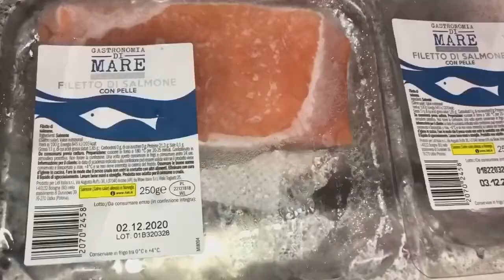SALMON FISH| HOW TO FRY SALMON FISH| EASY SALMON RECIPE| BY LAREIB JAMAL| LWLJ| 2021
SALMON FISH
How to Cook Salmon in a Frying Pan. This salmon recipe is super easy, delicious, and healthy!  When i started eating healthy I was afraid to make salmon for fear I would ruin it so I am sharing the recipe and method I use to get perfect tasty salmon every time.
It's very easy quick and authentic recipe
MUST TRY
HOPE YOU WILL LIKE IT

INGREDIENTS
-1250grams salmon fish
-2tbsp garlic paste (lehsan)
-1/2 vinegar (sirka)
-1tbsp dry Methi
-1tbsp crushed corriander (sooka dhaniya)
-1tbsp Ajwain
-1/2tbsp garam masala
-1/2 tbsp salt (namak)
-1tbsp chilli flakes (kutti laal mirch)
-1tsp tumeric powder (haldi)
-1tbsp Red chilli powder (laal mirch)
-1/2 tbsp coriander powder (sokha dhaniya powder)
-1/2 tbsp kashmiri mirch
-3tbsp gram flour (besan)
-1tbsp corn flour
-1 or 1/2cup tamirand water (as required)
-1 egg (anda)